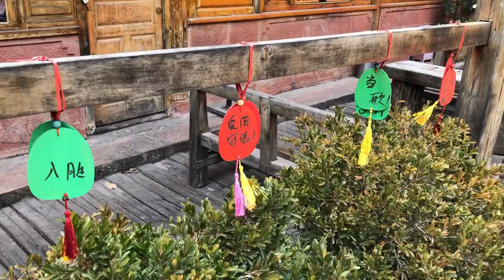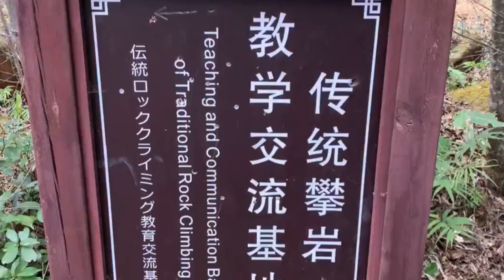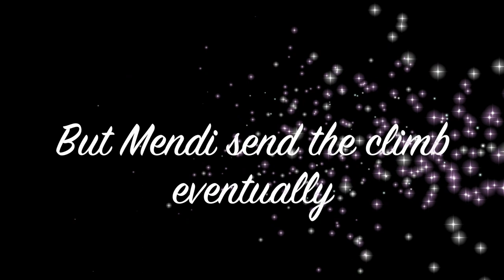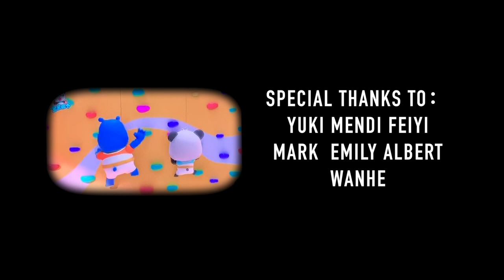Trad Climbing Liming China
trad climbing, multi-pitch, Liming climbing